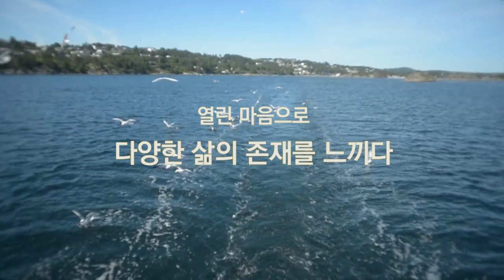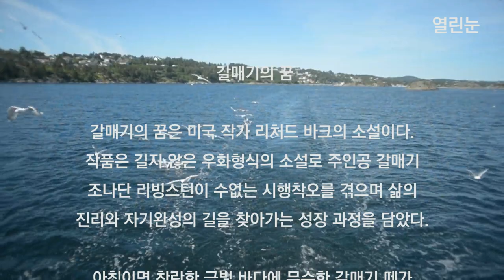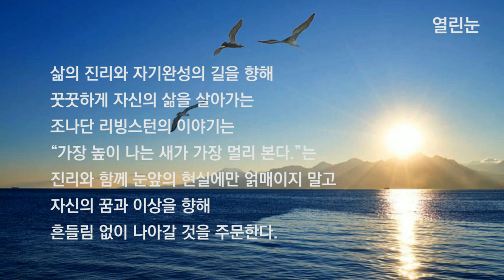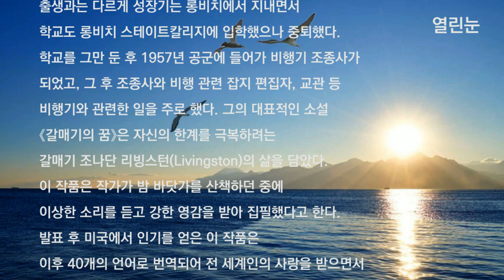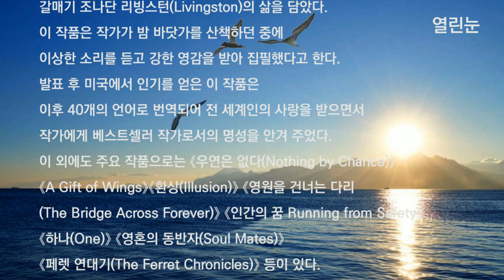열린눈[세계문학,소설,리처드 바크] 갈매기의 꿈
갈매기의 꿈은 미국 작가 리처드 바크의 작품으로 우화형식의 소설이다. 자신에게 주어진 삶에 굴복하지 않고, 수없는 시행착오와 주변의 여러 어려움에도 불구하고 자신의 한계를 극복하고 사랑으로 자기완성의 삶을 추구하는 조나단 리빙스턴의 삶을 담고 있다.